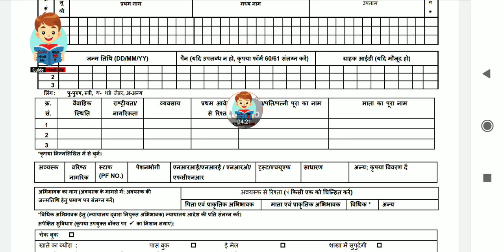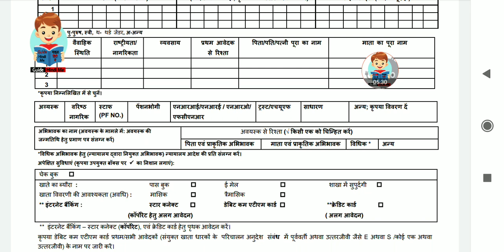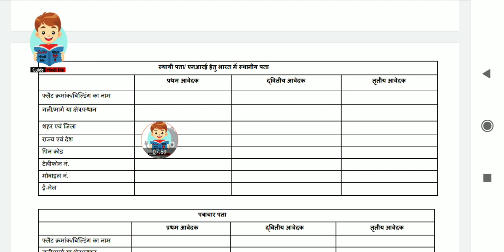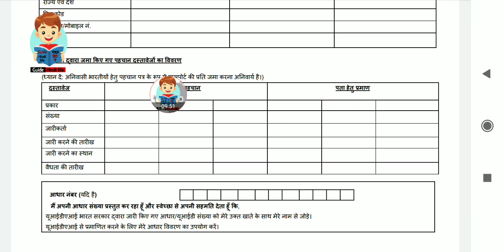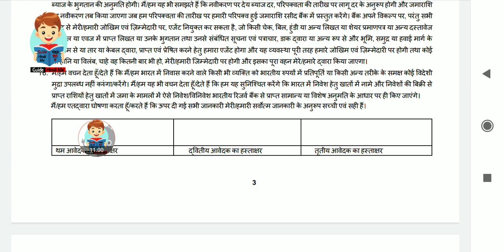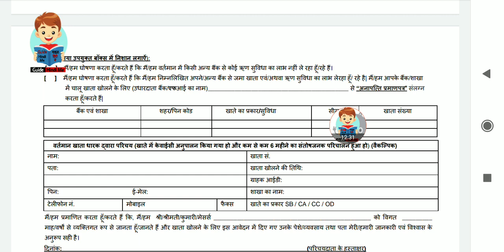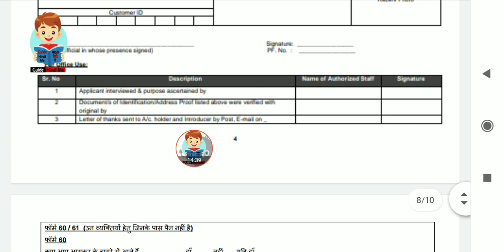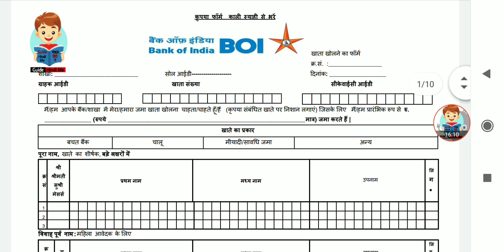How to Fill Bank of India Account Opening Form in 2020 ? boi ka new account form kaise bharte hai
Download Form -

Queries Tags-

● Bank Of India Me Account Form Kaise Barte Hai
● Bank Of India Me Account Kaise Khole
● How To Fill Bank Of India Me Account Form
● Ghar Bethe Bank Of India Me Account Form Kaise Bharte Hai
● Bank Of India Me Account Kaise Khole Online
● Bank Of India Ka New Khata Form Kaise Barte Hai
● Bank Of India Ka New Khata Kaise Khole

Related Tags-

How to fill Bank Of India Account Opening Form In 2019?

How to Fill Bank of India Account Opening Form in 2020 ?

Bank of India Account Opening Form Fill up ekdam easy hai

Account Opening Form Fill up Of Bank Of India (BOI) || Hindi

How to fill Bank Of India(BOI) account opening form ? || Simplified In Hindi

Bank of India Account Opening Online | How to Open Zero Balance Account in Bank of India

बैंक ऑफ इंडिया में नया खाता का फॉर्म कैसे भरते है । 2020

बैंक ऑफ इंडिया का एटीएम फॉर्म कैसे भरते है 2020

बैंक ऑफ इंडिया का फ्री हेल्प लाइन नंबर कोनसा है 20व0

बैंक ऑफ इंडिया में अपना नया एकाउंट कैसे खोलते है 2020